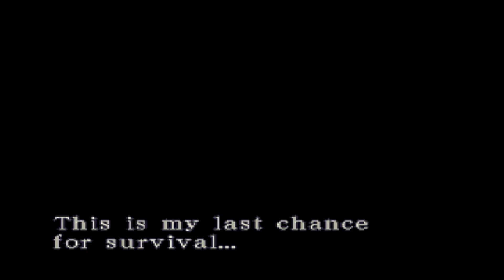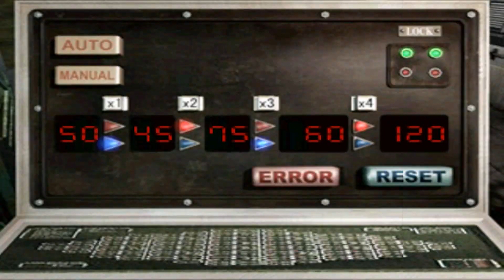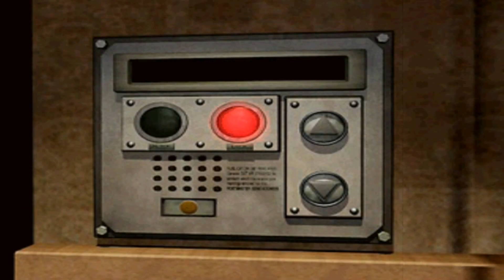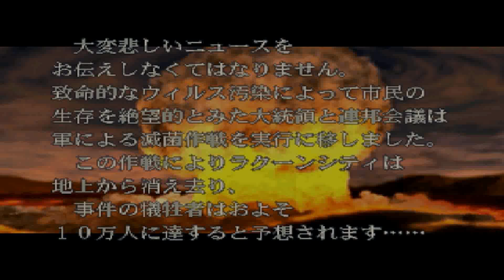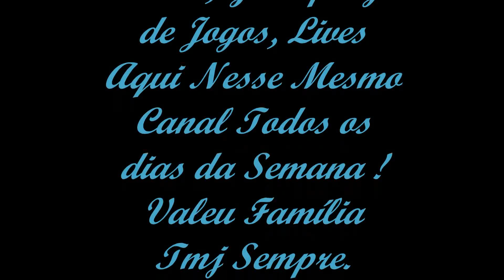RE BIOHAZARD 3 LAST ESCAPE / Na Versão Japonesa (PS1) Zerando Sem Salvar Progresso do Início ao Fim.